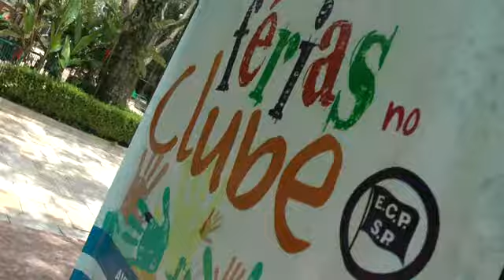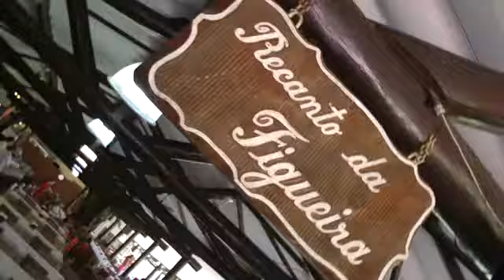Férias no Clube 2014 - Encerramento